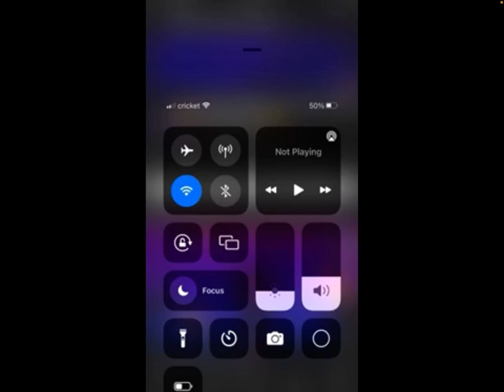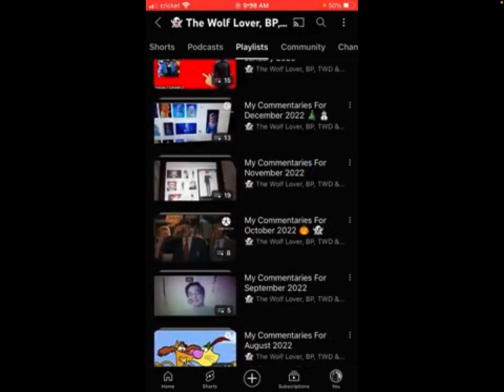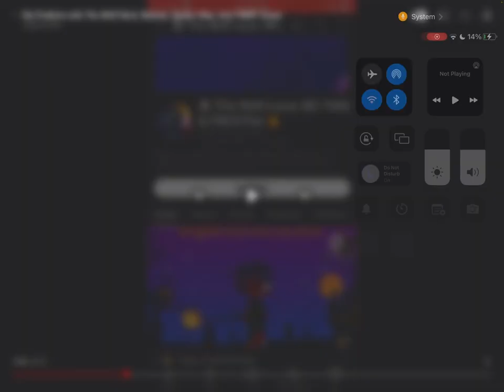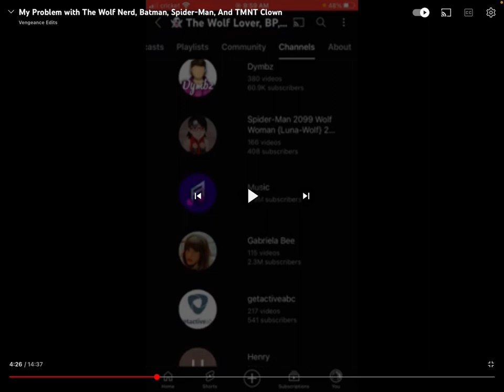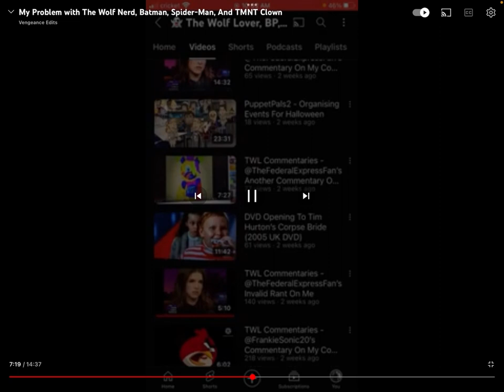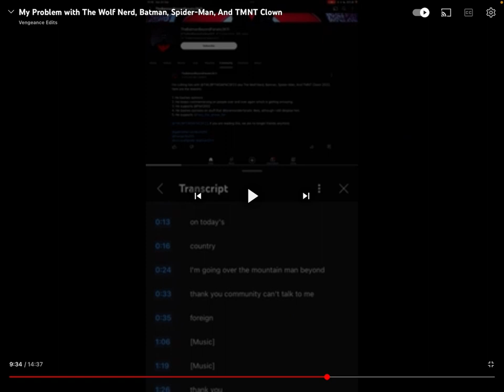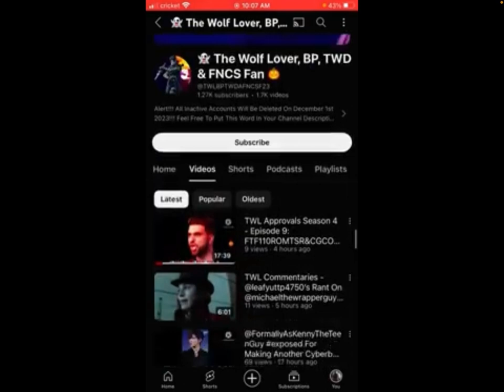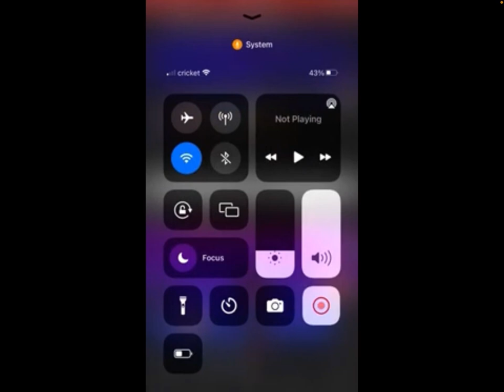TWL Commentaries - @BatmanFanboy2011’s Problem Video Out Of Me